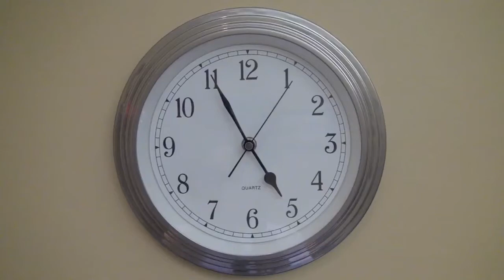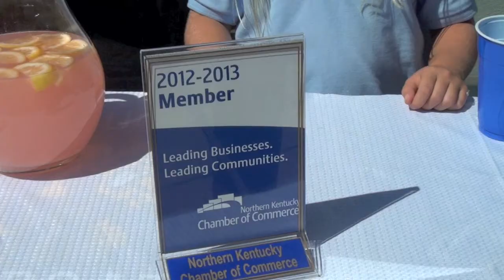2012 Annual Dinner Gavel Pass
Every year at our annual dinner event, we pass the gavel from the oldest living chair right down to our incoming chair, normally done on stage. This year we did things a bit differently. Watch as Brent Cooper sets out on a quest to get the gavel to Annual Dinner 2012 on time!